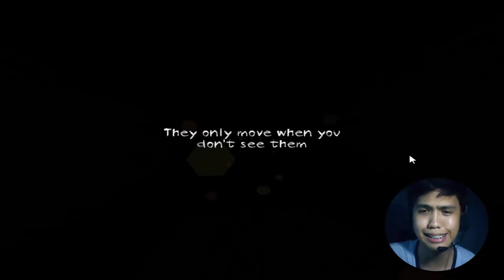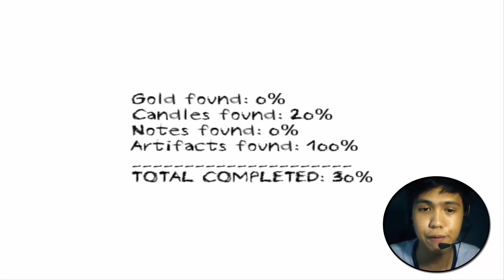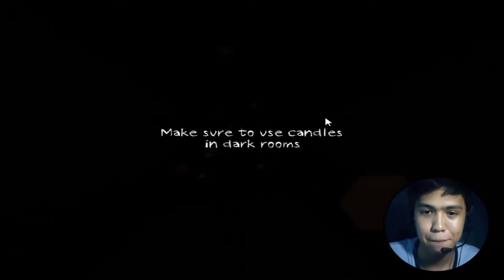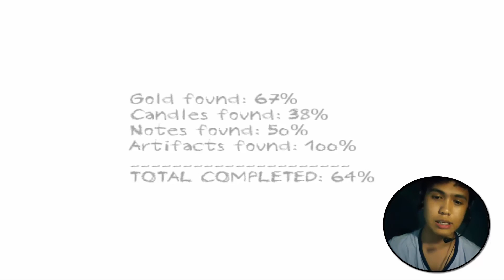THIS SH!T IS TOO MUCH FOR ME! | Let's Play Dungeon Nightmares [facecam] [tagalog]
di ko kinaya... :(

Sana magkitakits ulit tayo sa mga susunod kong video! i hoped you enjoyed, salamat, INGAT! :))